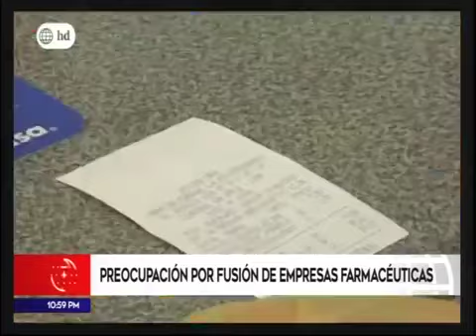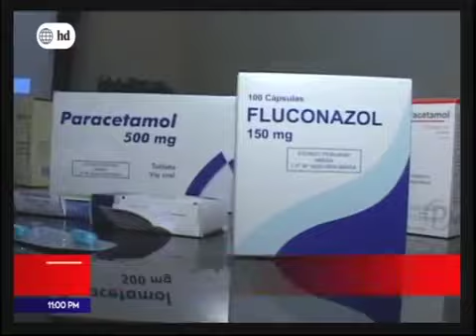Entrevista al Decano Nacional sobre monopolio farmacéutico - América Televisión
El Decano Nacional del Colegio Químico Farmacéutico del Perú, el Q.F. Marcial Torres Caballero, estuvo presente en el programa Edición Central de América Televisión hablando sobre el monopolio farmacéutico que se creó con la compra de MiFarma por InkaFarma, los efectos sobre la salud de la población y dio posibles soluciones.